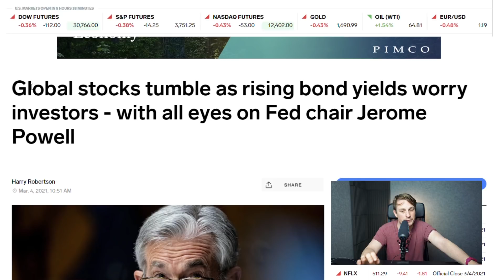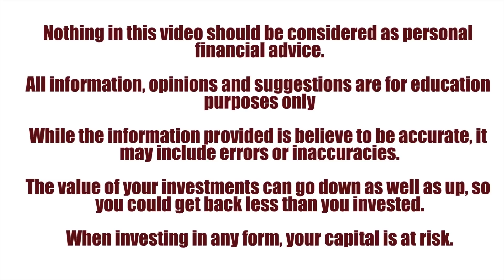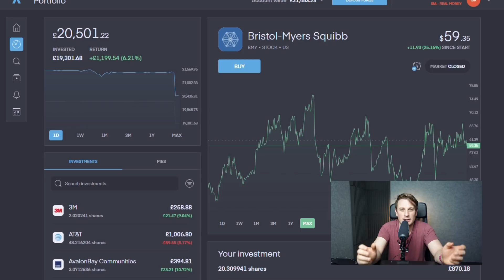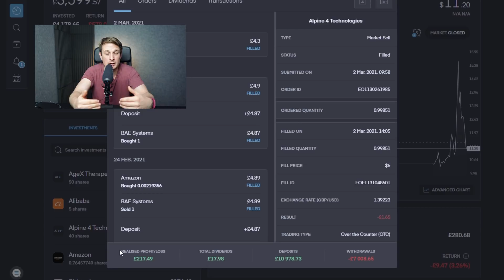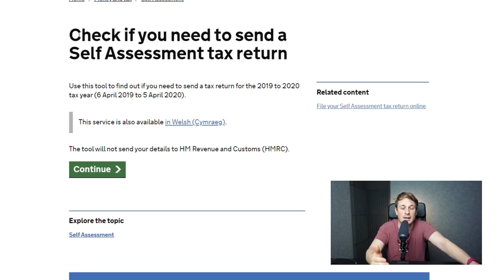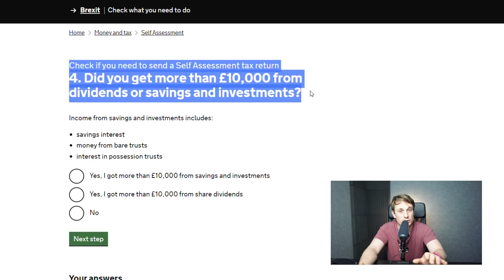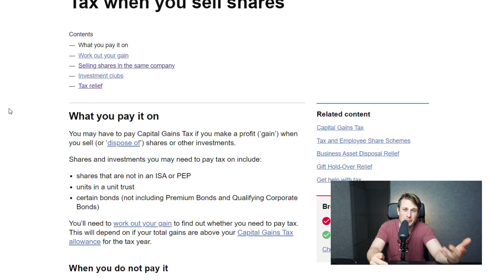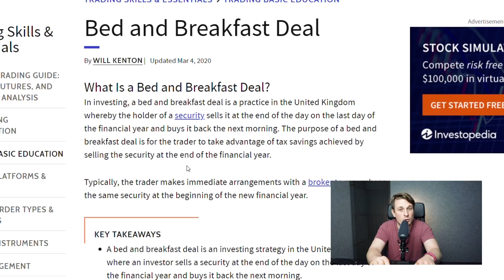Do I need to pay tax on my shares? (How to report and pay Capital Gains Tax)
Today I discuss UK capital gains tax, this is a brief overview and explains why we pay capital gains tax, if we need to pay capital gains tax, a potential way of avoiding capital gains tax and the method you should use to pay capital gains tax.

CFDs.